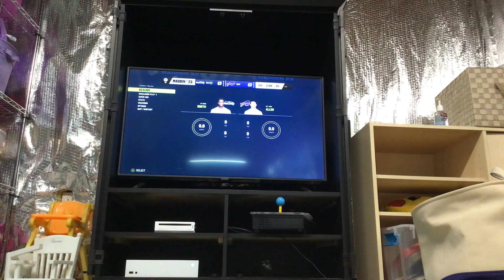LETS PLAY THE BILLS!!!!! | JOURNEY TO BEATING ALL 32 TEAMS IN MADDEN 23!!!!!!! | Episode 5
Wassup JRG SQUAD today we are going to play Madden at the Bills!!! Sit back and enjoy the video!